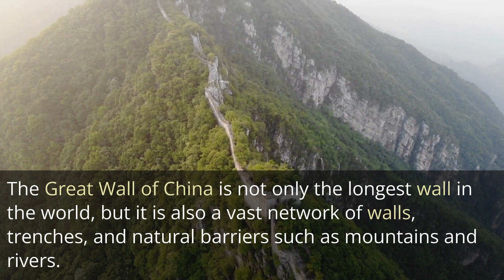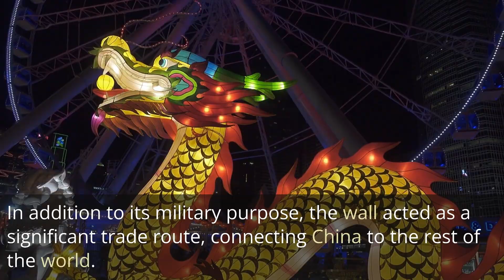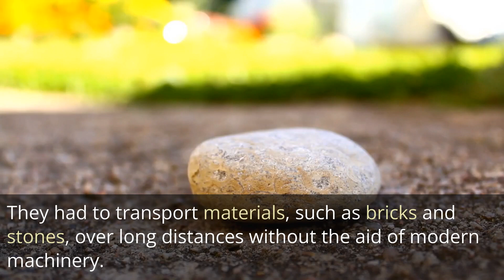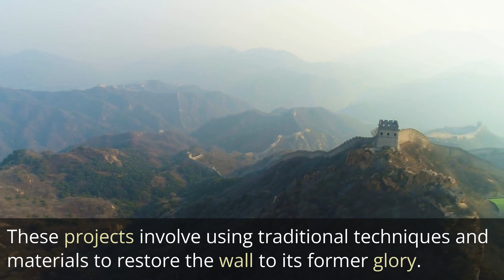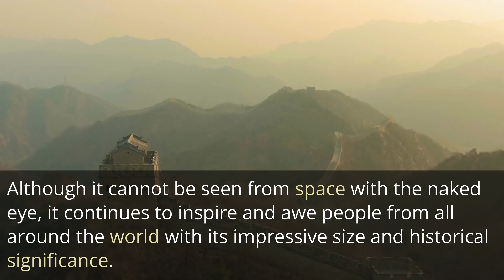The Great Wall Of China. Did You Know ??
The Great Wall of China is the longest wall in the world, stretching over 13,000 miles (21,000 km) in total.
The wall was not built in a single effort, but rather over several centuries, resulting in a series of walls and fortifications.
The wall was originally built during the 7th century BC to protect China from northern nomadic tribes but later used to control trade and migration.
Over 1 million workers are estimated to have died during the wall's construction, earning it the nickname "the longest cemetery on Earth."
The Great Wall of China has been designated as a UNESCO World Heritage site since 1987 and remains one of the most iconic landmarks in the world, attracting millions of tourists from around the world every year.
These five facts highlight the Great Wall's impressive size, complexity, historical significance, and modern-day cultural importance. The wall's rich history and cultural heritage continue to inspire awe and admiration in all who visit it.